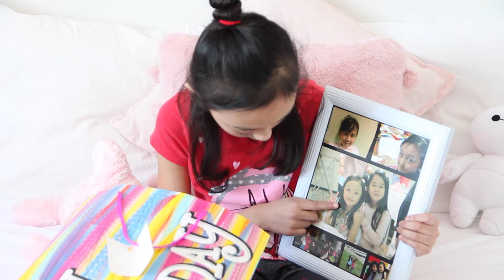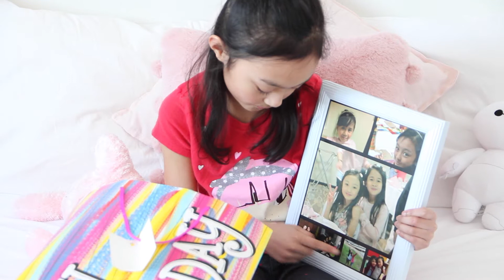WHAT I GOT FOR MY BIRTHDAY!!!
HELLO EVERYONE! It’s Sharlette!
Today, I’m showing you what I got for my birthday!
THANK YOU SO MUCH FOR ALL THE GIFTS! ☺
It’s kinda late but it’s still February! And besides, better late than never!

MUSIC!